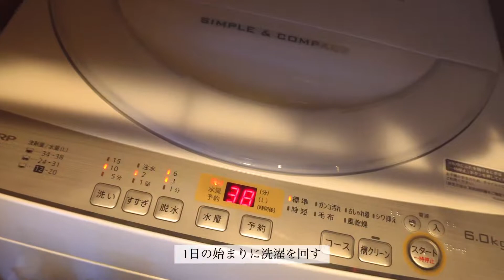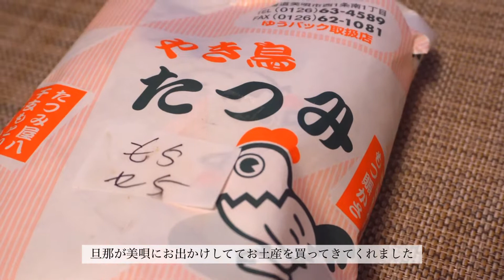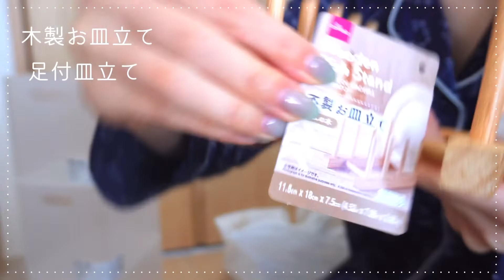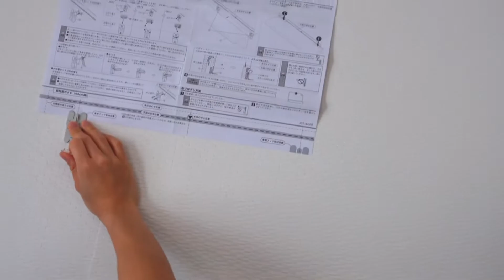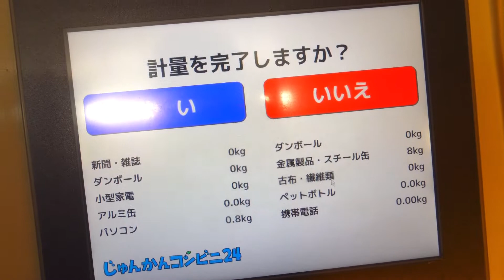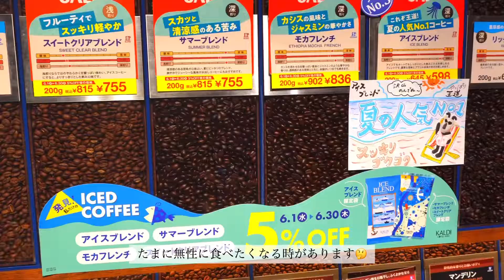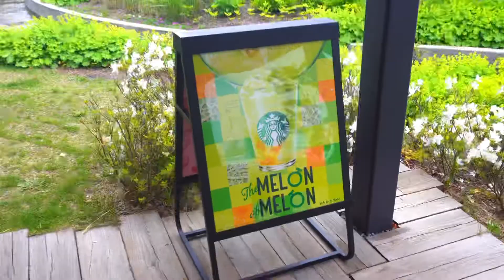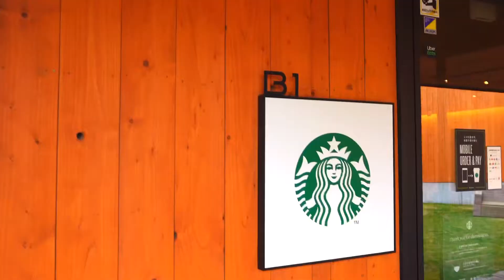【購入品紹介vlog】無印良品とダイソーで買った自宅収納グッズ/美唄焼き鳥とビールを楽しむ日常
こんばんは☺️

今回は自宅収納のために買ったグッズを紹介しています✨
事前に調べて無印良品とダイソーで購入した商品です！

他にも美唄焼き鳥を食べたり、ドライブしながらスタバを満喫してきました😎

のんびりして見ていってください😙